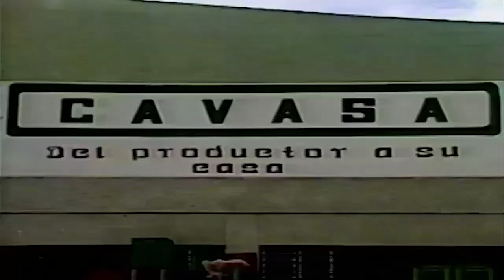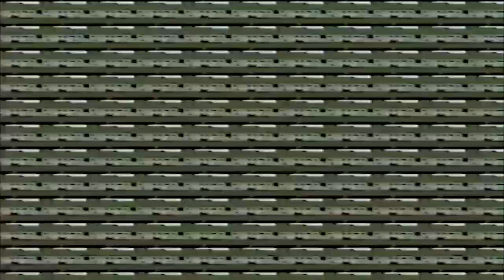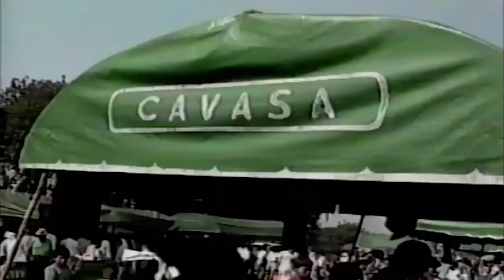CAVASA 20 AÑOS - CENTRAL DE ALIMENTOS CALI CANDELARIA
Mas Info:  CAPRIA FOTOGRAFIA Y PUBLICIDAD
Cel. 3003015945